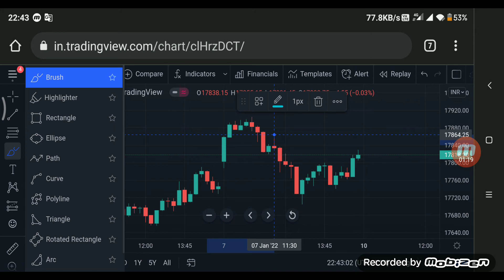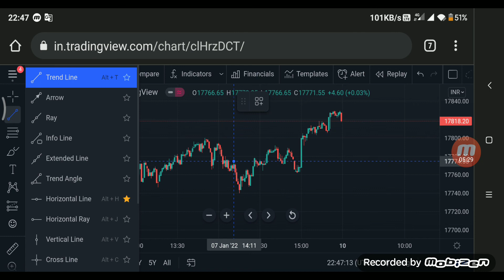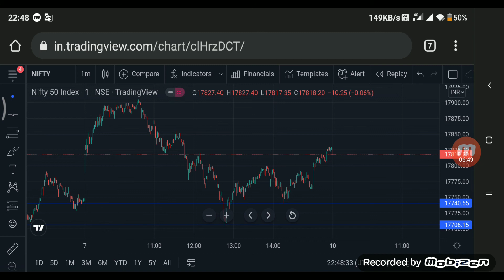MONDAY CHART ANALYSIS WITH LOGIC NIFTY50 | 10/01/2022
Social Media Handles
Whatsapp Status